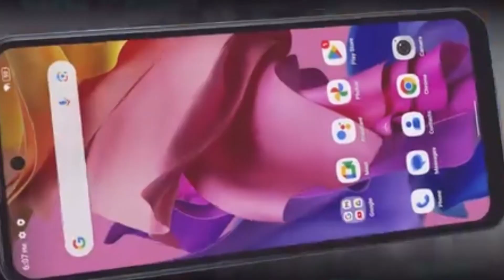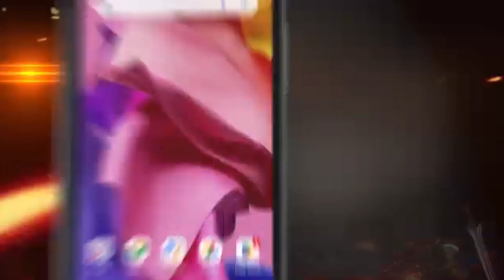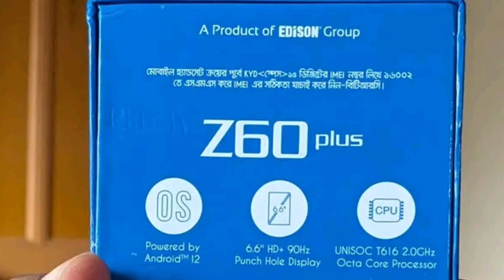Symphony Z60 Plus Review | এই দমে বাজারের সেরা ফোন! | 90Hz 5000mAh 18W | T616 Gaming CPU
Symphony Z60 Plus Review | এই দমে বাজারের সেরা ফোন! | 90Hz 5000mAh 18W | T616 Gaming CPU 😱 *11,999TK

Symphony z60 plus problem

Symphony z60 plus gaming test

Symphony z60 plus problem issue

Symphony z60 plus review

Symphony z60 plus

Symphony z60 plus price in Bangladesh

Symphony z60 plus price in Bangladesh 2023

symphony z60 plus review bangla

symphony z60 plus bangla review

symphony z60 price in bd

symphony z60 plus

what is the price of symphony z60 plus

symphony z60+

symphony z60 plus vs itel s23symphony

 z60 plus gaming test